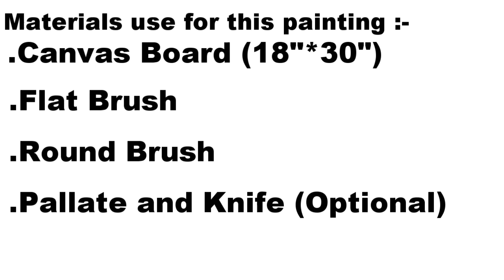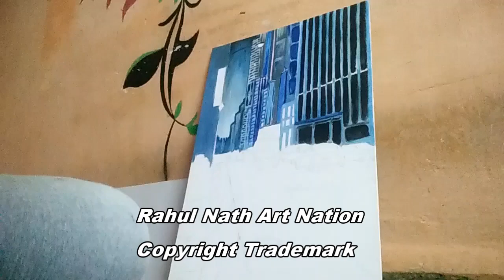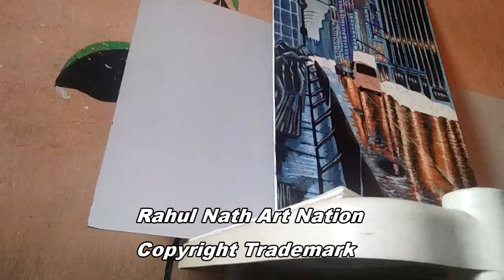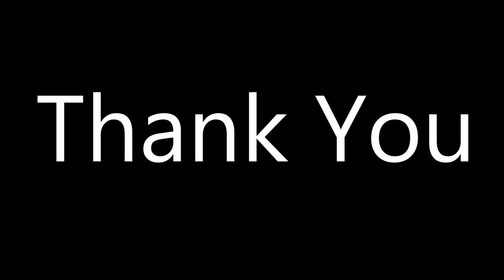Landscape Painting Of Rainy City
Here I paint a scene of Rainy City Street with the help of acrylics. Thus, It is a time lapse painting. This painting will cover how to paint buildings, lights and its reflection on street as well as cars. While this cityscape may look complicated.

Materials used for this painting :-
Canvas Board (18"*30") of camlin , Pallate and knife (optional)
Brushes : 1"Flat brush, 1/4"Flat headed brush and S-56 Round brush

Those specific sizes and brushes aren't require you can use other options. They are just what I preferred to use in the moment.

This video have the copyright trademark

Track: Culture Code - Make Me Move (feat. Karra)

(Copy and Paste): Lazy song -Bruno mars lyrics
Song: The Lazy Song (Radio Edit)
Artist: Bruno Mars